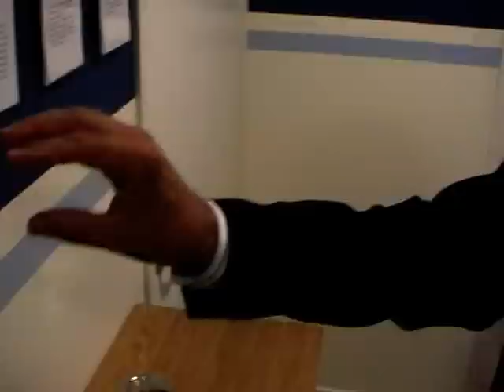Besök på Autoliv 23 juli 2008, del 1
Informationschef Mats Ödman berättar om produkterna.